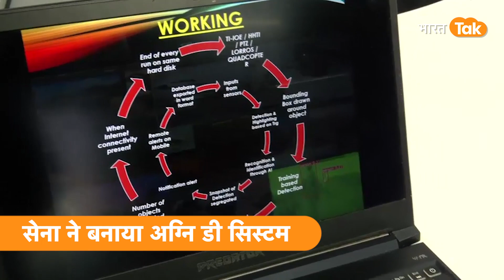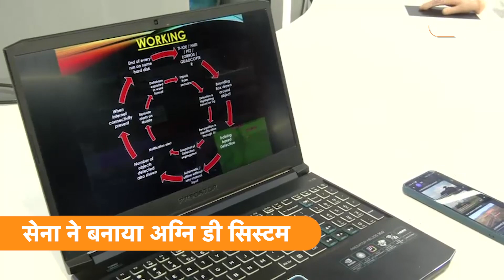Agni D System छुड़ा देगा China Pakistan के पसीने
एयरो इंडिया 2023 में तीनों सेनाओं के लिए नई तकनीक पर खास जोर दिया जा रहा है. भारतीय सेना के कैप्टन विकास त्रिपाठी ने एक AI-आधारित निगरानी सॉफ्टवेयर AGNI-D विकसित किया, जिसे पूर्वी लद्दाख सेक्टर में अतिक्रमण को रोकने के लिए तैनात किया जाएगा. एआई सॉफ्टवेयर सेना के निगरानी कैमरों द्वारा कैप्चर किए गए किसी भी प्रकार के आंदोलन, हथियारों, वाहनों, टैंकों या मिसाइलों को पहचानता है, सीमा के साथ आंदोलन की पहचान करने के लिए कम समय में लाइव और रिकॉर्डेड फीड दोनों